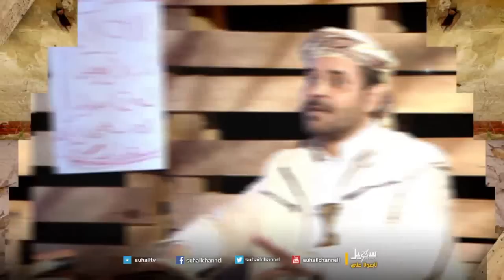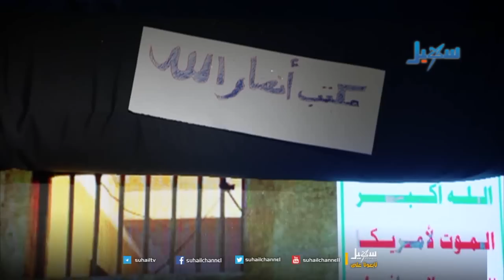غاغة مع الفنان الأضرعي (الحلقة الأولى)